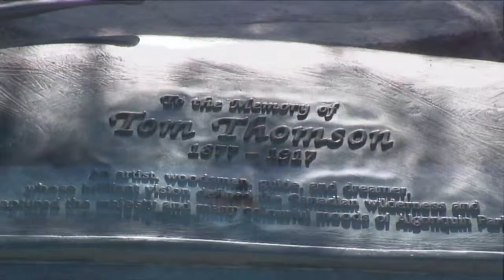Tom Thomson G-8 sequence 720PSi HD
2010 G8 Documentary.  Music used is not intended to be an infringement of Copywrite or Ownership.  Dan Gibson Algonquin Suite Early Morning Mist.  Canoe Lake paddling scene opening July 08 2010 anniversary of his mysterious death.  October 2010 revisit to Canoe Lake island where his body was found and gravesite scene.  Huntsville Main street Community Mural August 2010. Peoples can paint on a Thomson replica, same idea to the G8 painting of The Pine allowing Barack Obama and Leaders of particpating G8 countries to add to re-creation that is on display at Canada Summit Center Huntsville Ontario.